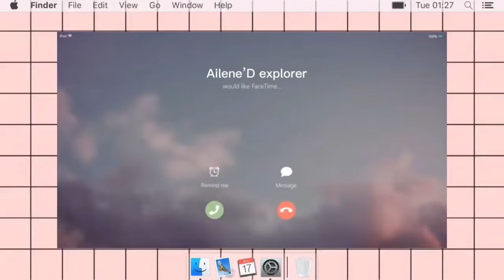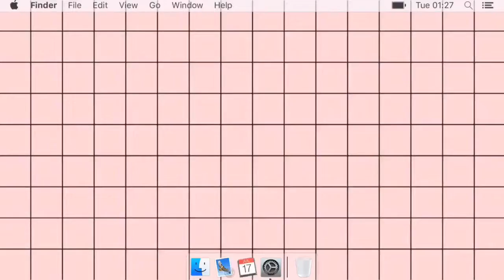NASUBUKAN MO NA BA ETO SA FUDGEE BAR? DESSERT NA SOBRANG SULIT | Ailene’D explorer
NO BAKE FUDGEE ICECREAM CAKE

6pcs fudgeebar
100ml condense milk
1pc nestlecream
1pc pandesalmate
Toppings:
cream o biscuits or anything na available for toppings

Always remember,
HAPPY COOKING HAPPY TUMMY
GODBLESS US
muaah